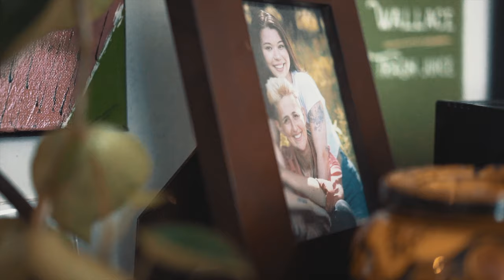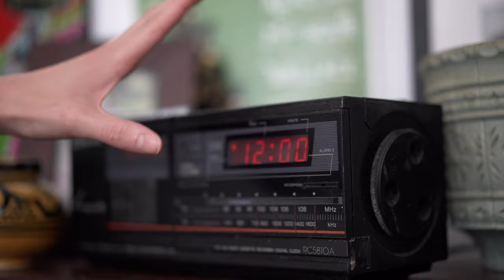Grapefruit: A Film by Wallace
Written and Directed by Wallace
Recorded, Mixed and Mastered at Thornwall Studios
Filmed and Produced by Jon Sambrick

Starring:
Adam Figurelle
Wallace Gerdy
Lauren Lister-Man
Hannah Pugh